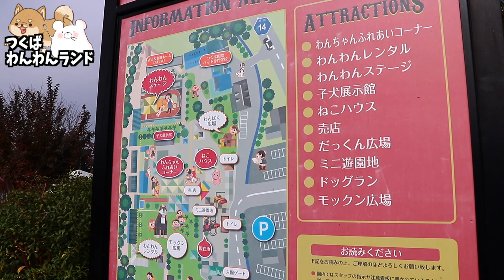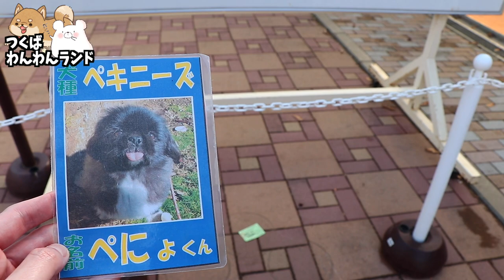【つくばわんわんランド】可愛いワンコと触れ合いや散歩ができる日本最大級の犬のテーマパークに行ったらニヤケっぱなしになってしまいました。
★つくばワンワンランドHP★